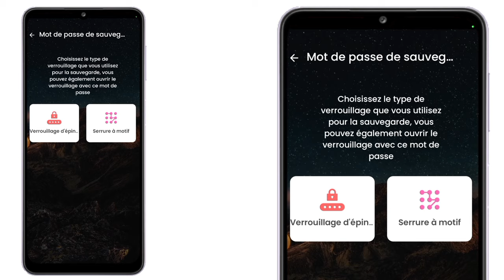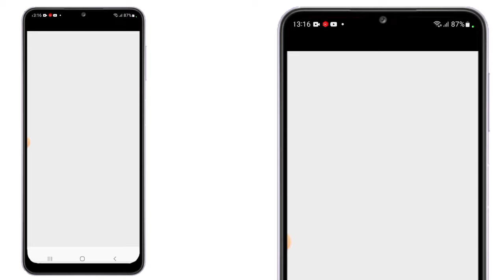Men Kijan Pou Meté Kòd Ak voice sou telefon ou 2024. sa fenk sòti🔐.... misson Roi 26 voi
misson Roi 26
missonroi26